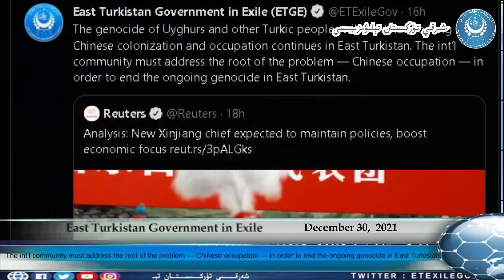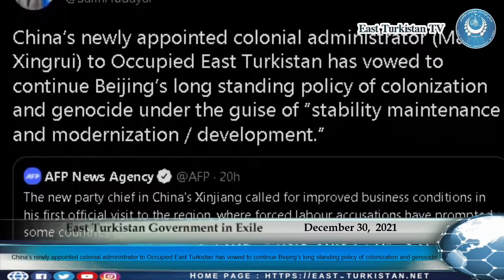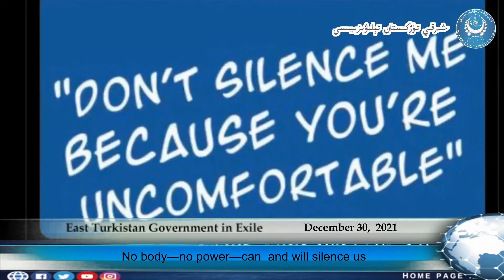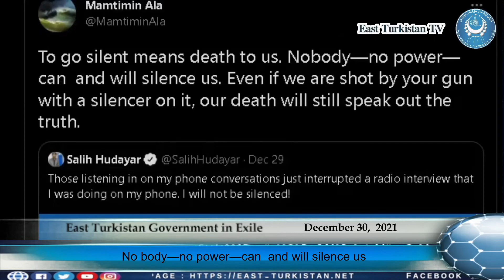December 30, 2021 The int’l community must address the root of the problem - Chinese occupation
Endorsing the statement were Special Rapporteur on torture and other cruel, inhuman or degrading treatment or punishment Nils Melzer; Special Rapporteur on the promotion and protection of human rights while countering terrorism Fionnuala Ní Aoláin; Special Rapporteur on the situation of human rights defenders Mary Lawler; and Special Rapporteur on minority issues, Fernand de Varennes RP.   Special Rapporteurs and independent experts are appointed by the Geneva-based UN Human Rights Council to examine and report back on a specific human rights theme or a country situation. The positions are honorary and the experts are not paid for their work.
East Turkistan
Uyghur genocide
Uyghur Forced Labor